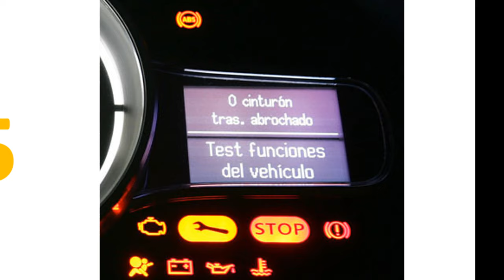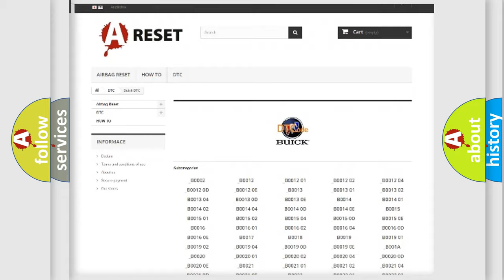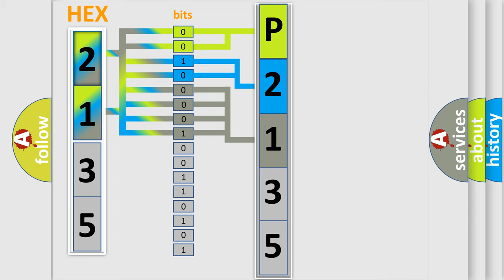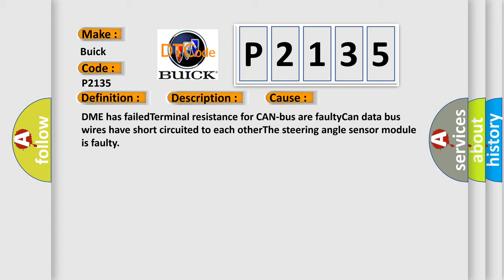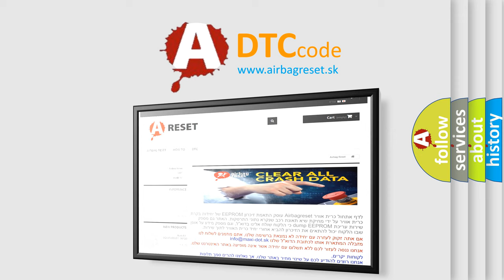DTC Buick P2135 Short Explanation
Contents:
0:21 Basic DTC analysis according to OBD2 protocol standard.
1:48 Insight into programming
2:58 A diagnostically understandable description of the Diagnostic Trouble Code
3:05 Basic error definition

Make:
Buick
Code:
P2135
Definition:
Lost Communication With Steering Angle Sensor Module
Description: